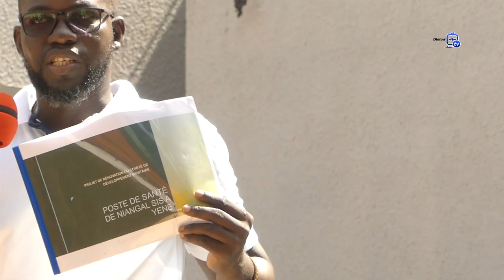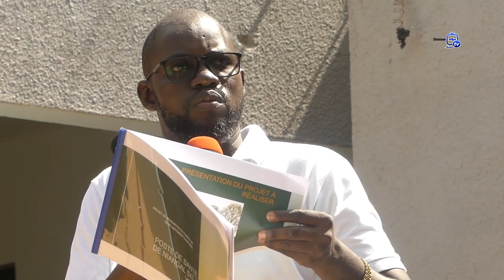IBRA DIAGNE PRESIDENT DU JURY BAC 2021 CENTRE YENE,REVIENS SUR SON REAFFECTATION COUMPENTOUM